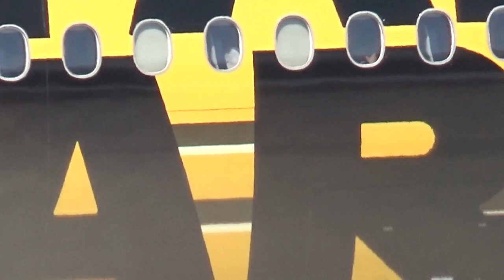ゴールデンウィーク四日目 2️⃣